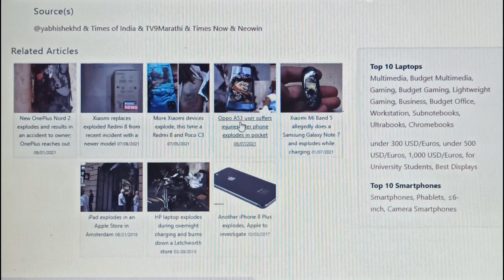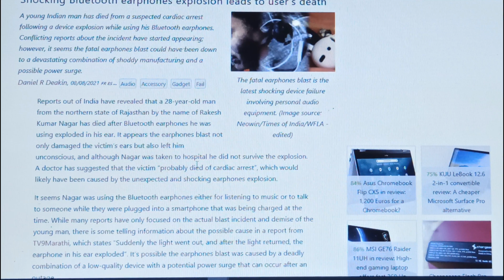Can a Bluetooth headphones explode ?||Why mobile battery explosion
In this video we explain Bluetooth headphones explode , Why mobile battery explosion.
& how to safe our devices

Let's Build a community of creativity